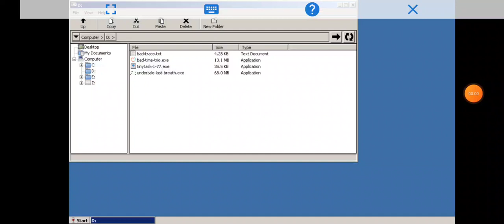Marcos Vs Last Breath Sans (Round 2) (Full Video)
you again? I will defeat you again